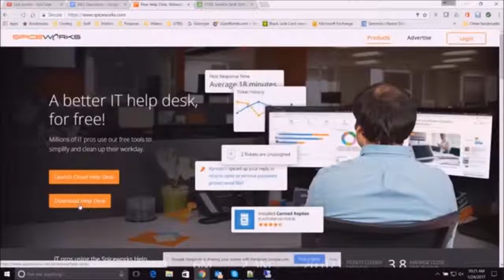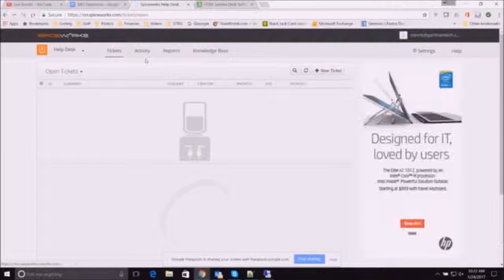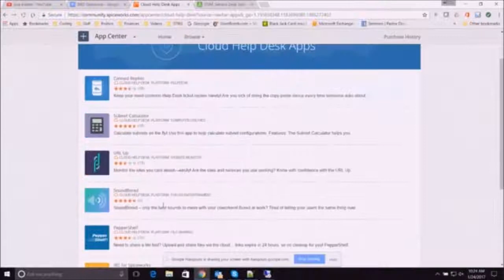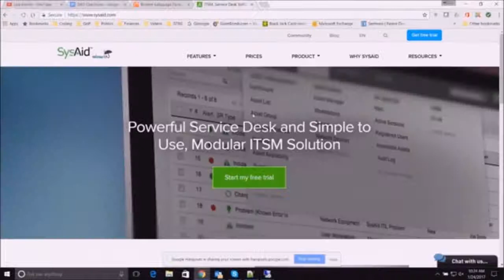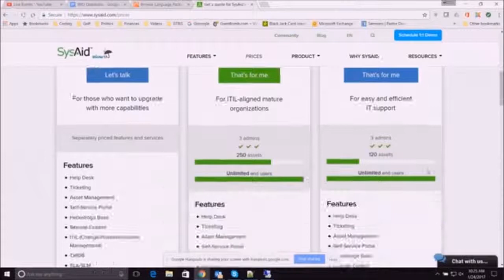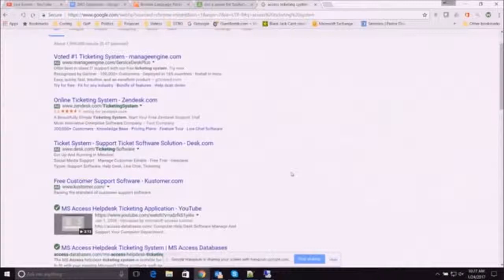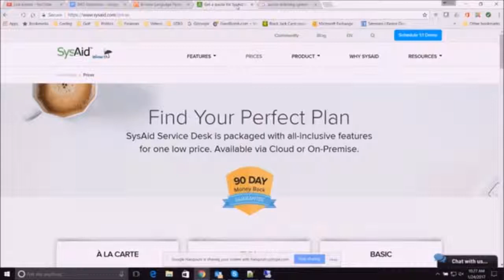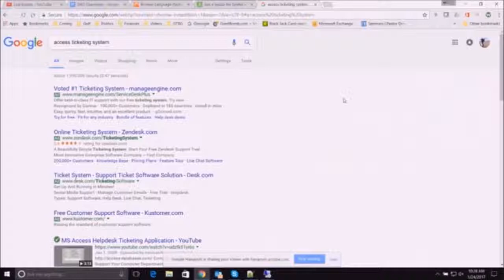Managing Support Tickets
In this video, Steve Bishop discusses how to manage technical support tickets for your customers or co-workers.  With technology being a daily growth industry we are constantly under pressure to solve problems quickly and accurately.  Here Steve will go over some basic concepts to help you cope with the stress, and organize your management of support tickets.   This video is part of a series we will be doing that talk about various topics on technology, software, politics, physics, relationships, or really anything brought to us by the viewers.  It is our hope to grow the wealth of knowledge in the community and to add some perspective on the industry.  Some videos will be discussing topics you, the viewer asks us to cover, and some videos will be interviews with other people in the technology community.